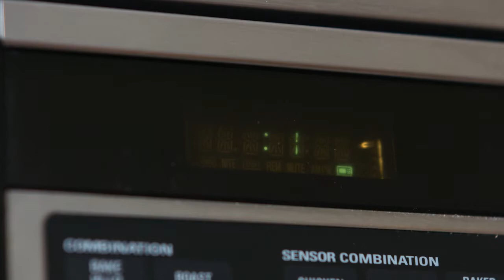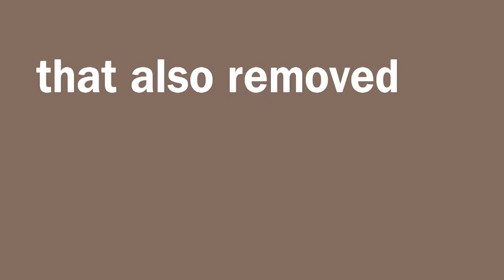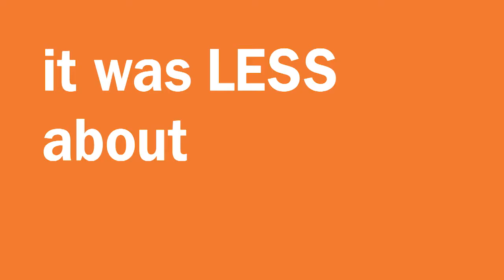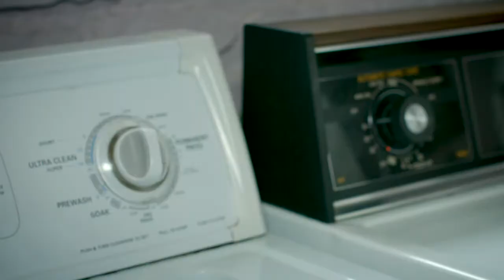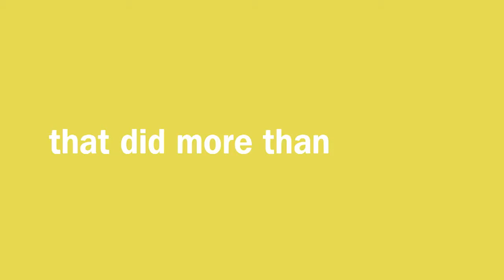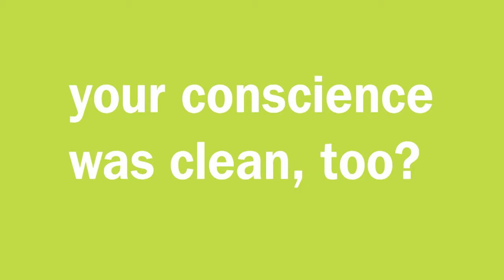Natural Cleaning Products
Who says you need to use chemicals to clean your home? With Better Life, Clean just Happens. Use our Natural Cleaning Products made from only biodegradable ingredients. Safe for you and those you love.